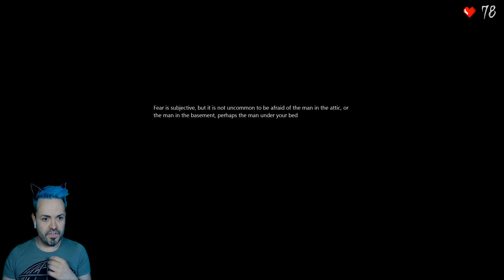THERE IS A MAN IN THE ATTIC!!! | Indie Horror Game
WARNING: This isn't your typical horror game. And it definitely put me on edge :S